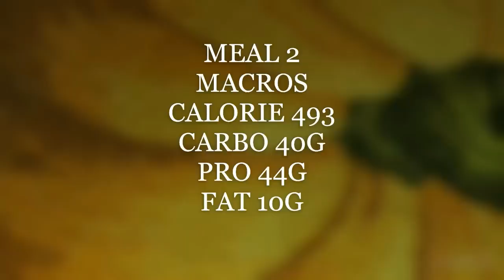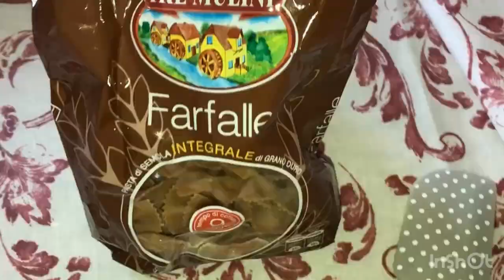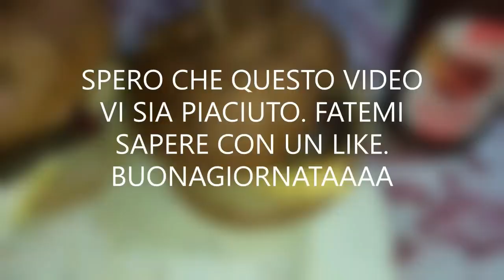WHAT I EAT IN A DAY FASE DI MASSA | Giulia Ambrosino